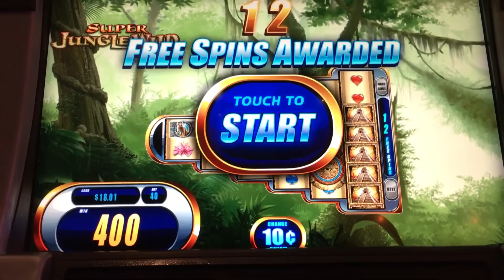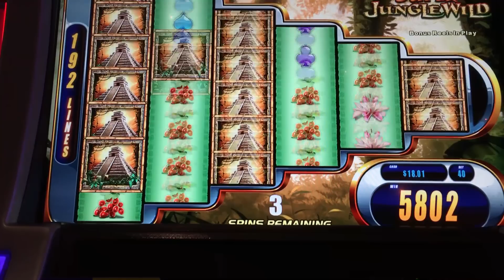10¢ | 4 SYMBOL BONUS SUPER JUNGLE WILD 3 SLOT MACHINE BIG WIN Wms Slots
10 cents denomination. Super Jungle Wild 3 Slot Machine Bonus. Triggered a 4 symbol bonus on my first attempt at this denomination level. Was very surprised with the bonus!

Slot Machine: Super Jungle Wild 3 Slot Machine by WMS Slots
Denom: 10¢